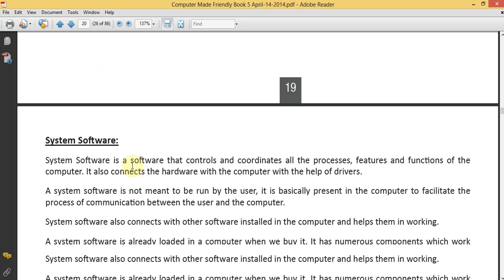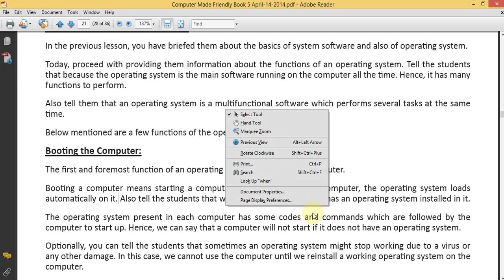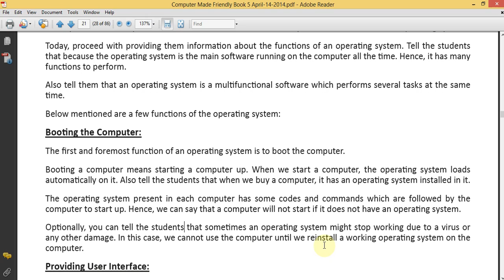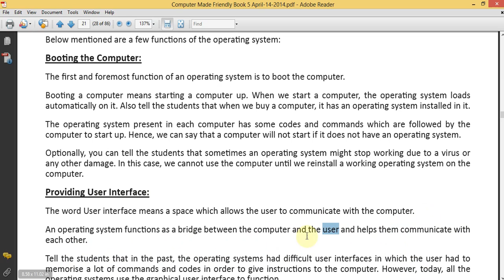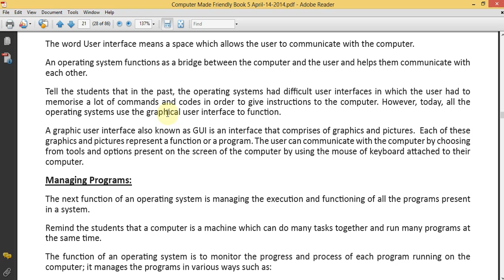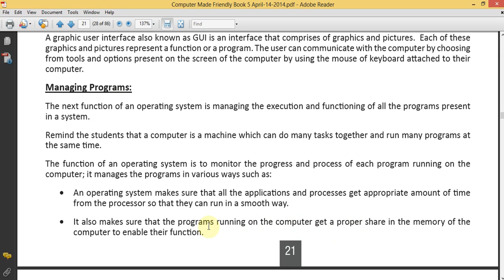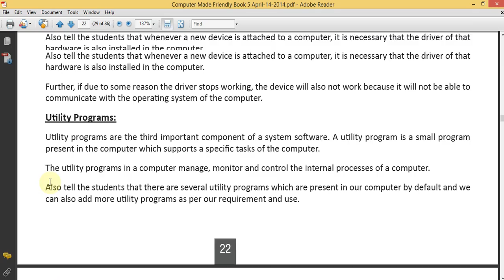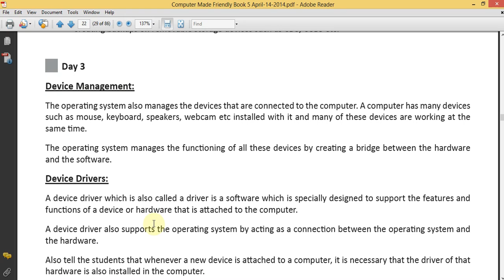Class 5 Computer Unit 3 Lesson 14 Aug 2020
Unit 3: Software Basic - Paramount Book